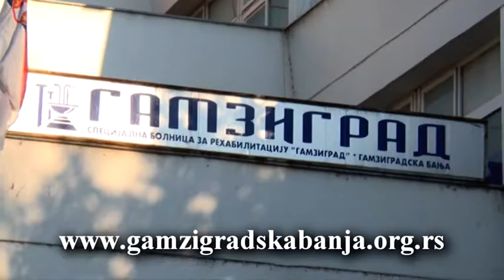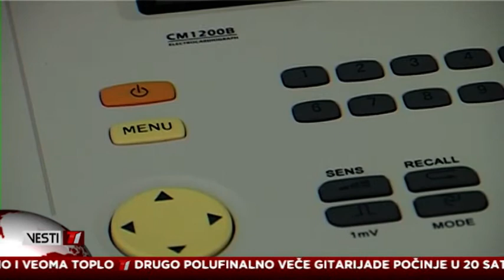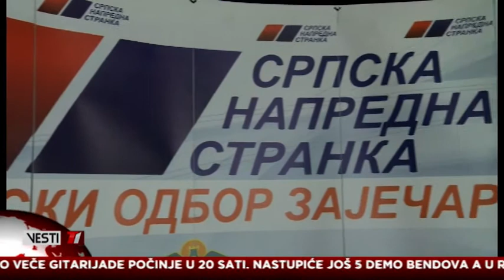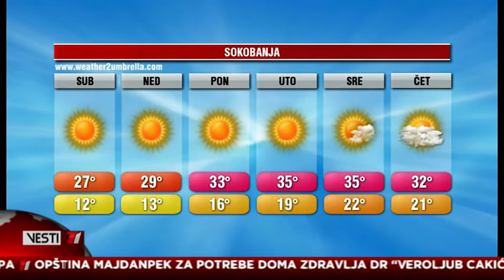Vesti T1 za 28.06.2019.